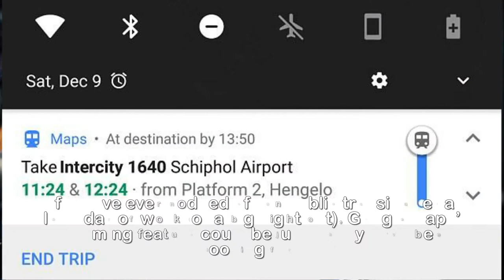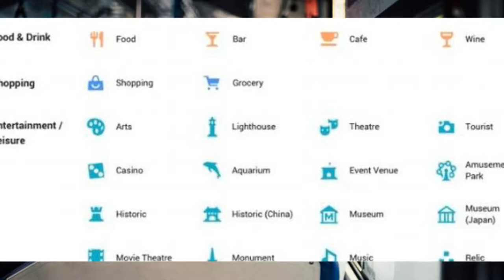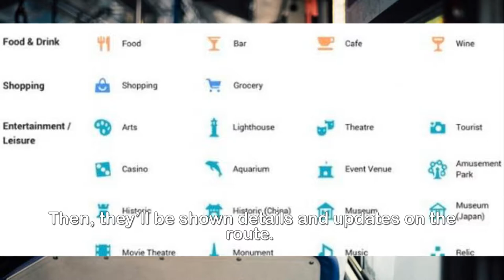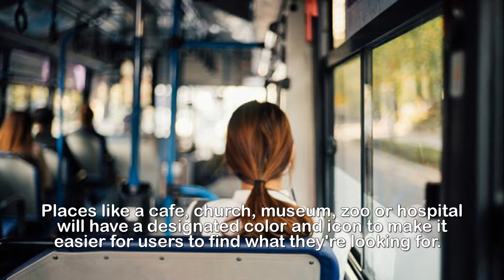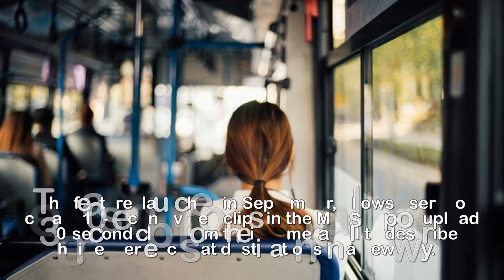Goo gle Maps can wake you to get off the train on time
The ultimate Christmas party app: Google Maps can now
wake you up when it's time to get off the subway on
your way home.If you’ve ever nodded off on public transit after a long day of work (or a big night out), Google Maps’ upcoming feature could be just what you've been looking for.The firm is set to launch a new feature that will provide users with real-time updates about their trips, including a reminder to get off at your stop, according to TechCrunch.